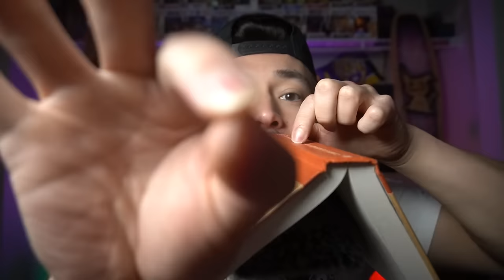personal attention ADHD ASMR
YOU WILL tingle to this Video! In this ASMR video, I DO A LOT OF PERSONAL ATTENTION AND ADHD AND PERSONAL ATTENTION ADHD ASMR. THIS ONE IS FOR YOU POOKIE! YOU'RE WELCOME POOKIE 🧸🧸🧸 ENJOY SEXY PEOPLE! 😘😘😘

YOU NEVER HAVE TO SUPPORT MONETARILY, but if you would like too…